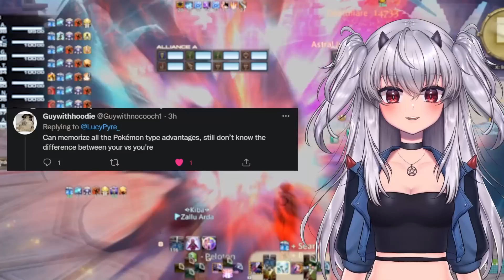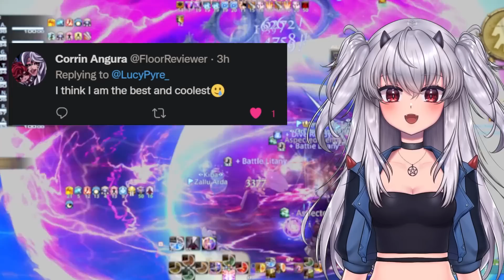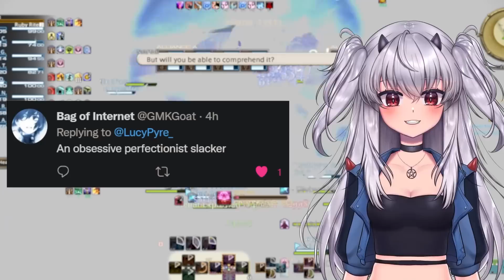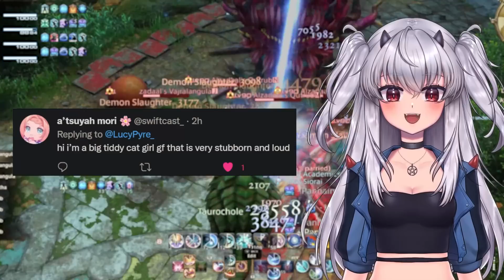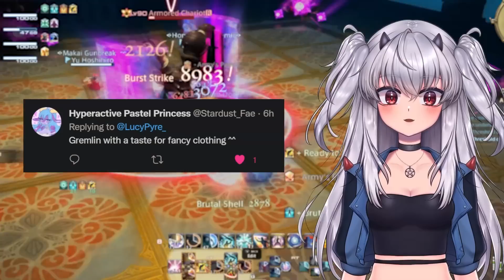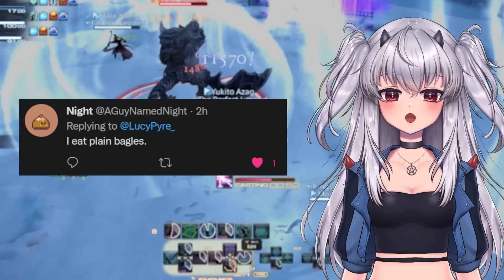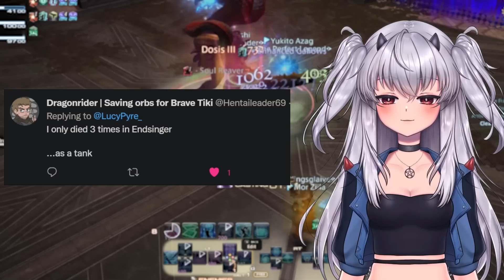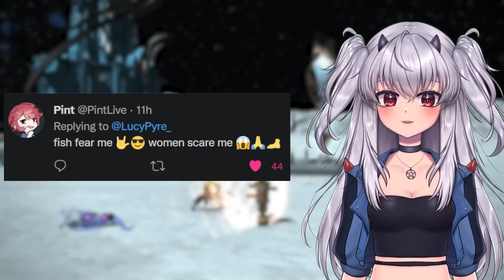Choosing YOUR New FFXIV Main (with a Roasting Twist)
this is the most video that i ever cut down audio for it was definitely an event that existed in the underworld

socials. i do have them!